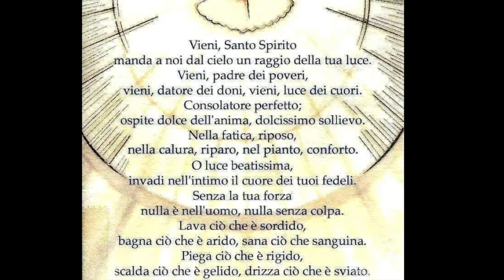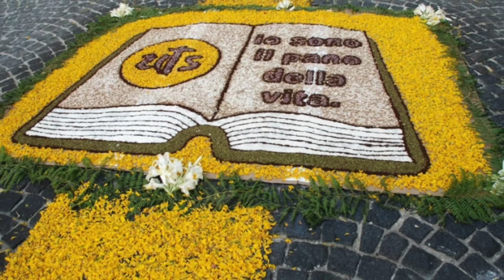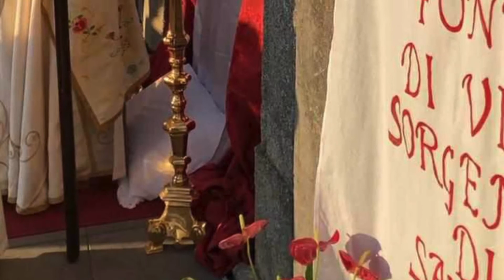San Pietro di Caridà- Veglia di pentecoste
San Pietro di Caridà-  Veglia di pentecoste e Processione Corpus Domini